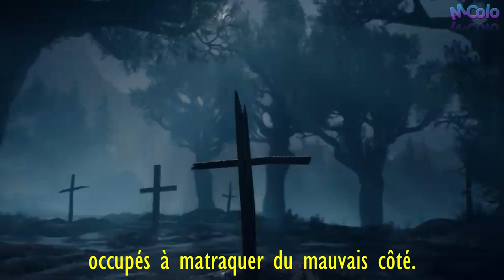Top 4 Des MEILLEURS JEUX de 2023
Ma petite sélection de début d'année en ce qui concerne les jeux à venir ! Ne passer pas à côté de ces quatre jeux qui selon moi mérite le coup d'être testé !